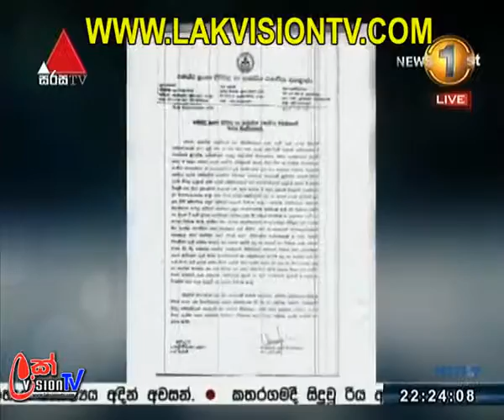රණවිරුවෝ පිටකොටුවේ විරෝධතා Army Protest Aug 08 2017